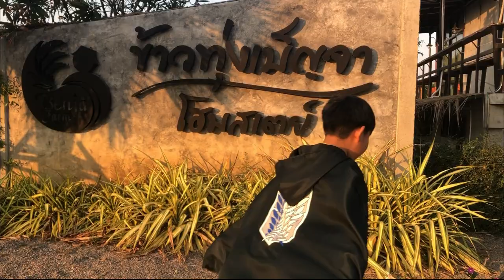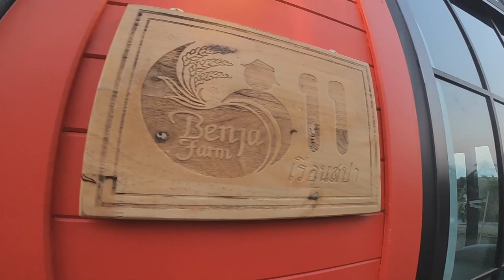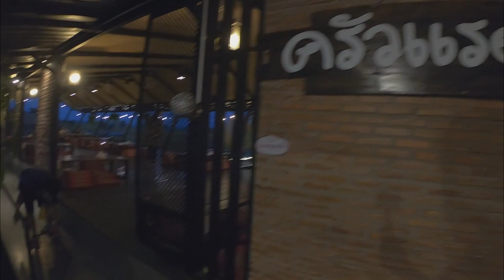ข้าวทุ่งเบ็ญจา โฮมสเตย์ ที่พักกลางทุ่งนาที่เป็นธรรมชาติมากๆ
อ๊อกโต้พาไปพักผ่อนเติมพลัง กับที่พักกลางทุ่งนา ที่ข้าวทุ่งเบ็ญจา โฮมสเตย์ เขตจังหวัดนครสวรรค์ ติดอุทัยธานี กิจกรรมเพียบ จบในที่เดียว

Daily Beetle โดย Kevin MacLeod ได้รับอนุญาตภายใต้ใบอนุญาต ครีเอทีฟคอมมอนส์แบบระบุแหล่งที่มา 4.0